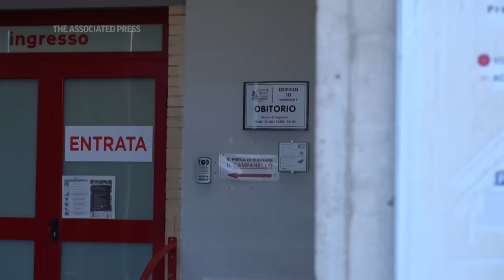Italian Mafia boss Matteo Messina Denaro dies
Matteo Messina Denaro, a convicted mastermind of some of the Sicilian Mafia’s most heinous slayings, died on Monday in a hospital prison ward, several months after being captured as Italy’s No. 1 fugitive.